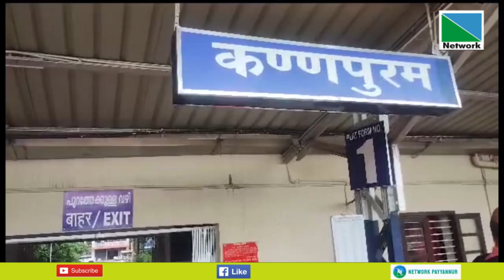കണ്ണപുരം റെയില്‍വേ സ്റ്റേഷനെതിരായുള്ള കേന്ദ്ര സര്‍ക്കാരിന്റെ നടപടിക്കെതിരെപ്രതിഷേധം ശക്തമാകുന്നു.